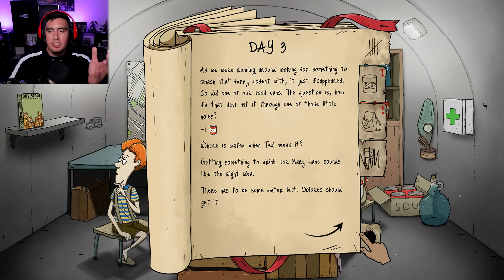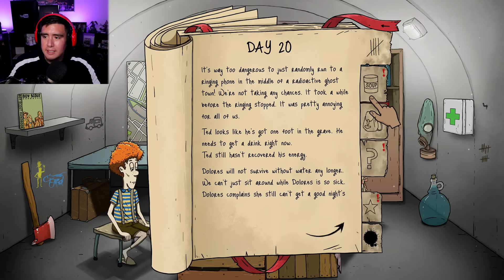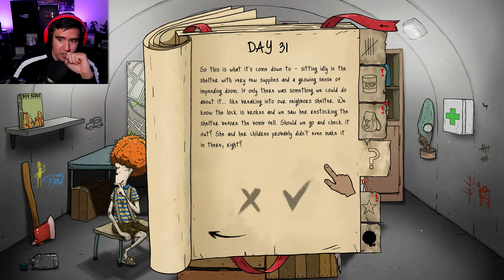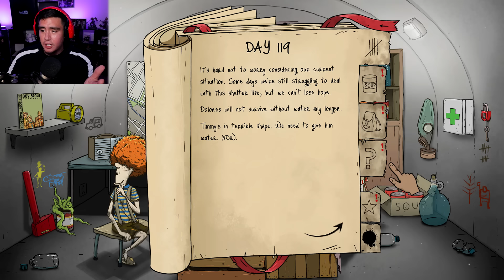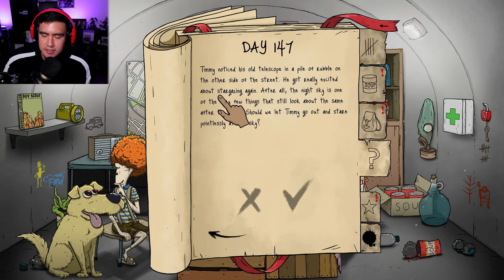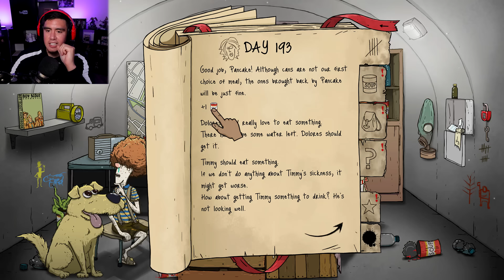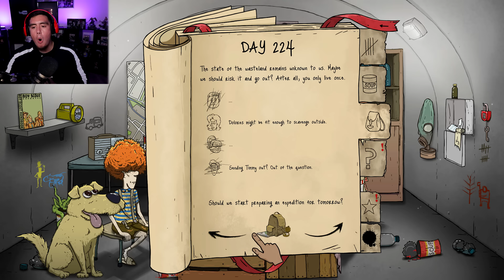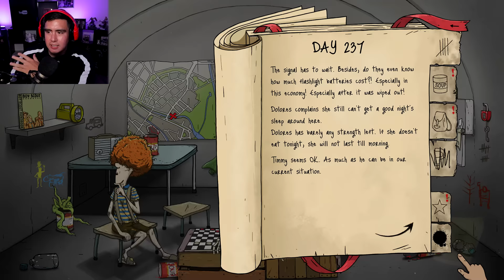I tried to CHEAT in 60 Seconds Game to get to 300 Days & this ending STILL screwed me (im done)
I tried to cheat in 60 seconds to achieve 300 days..was not worth